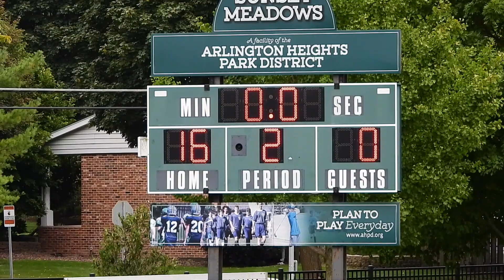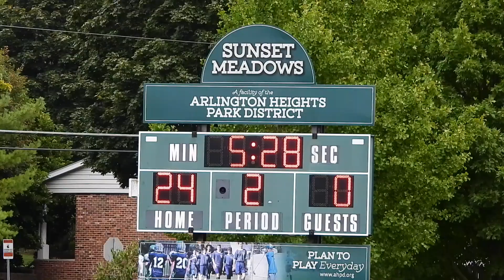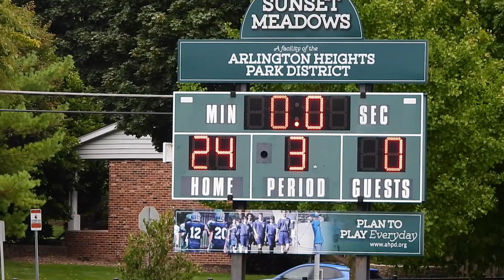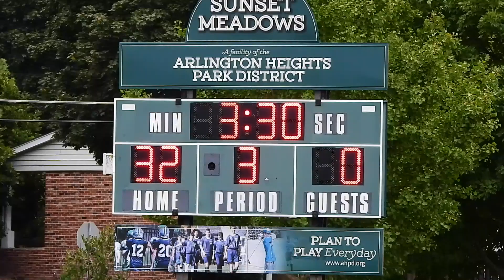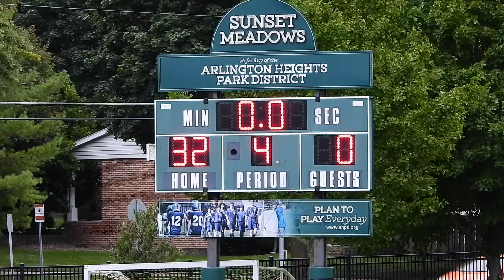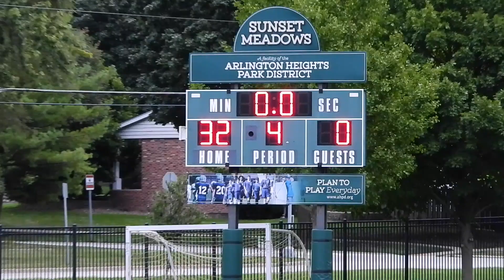Cowboys Varsity Gold vs. Tri-City Black (Sept 3rd, 2022)